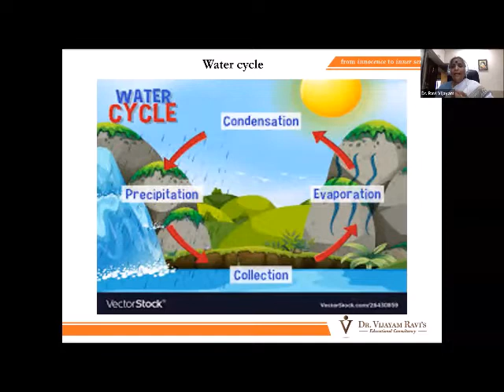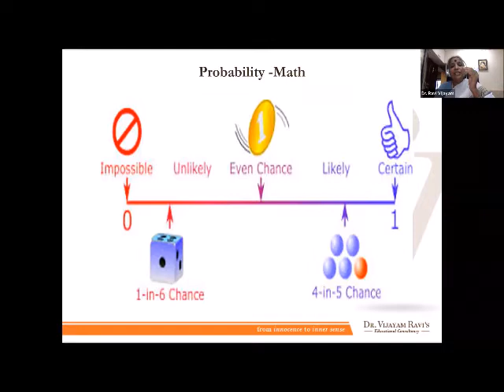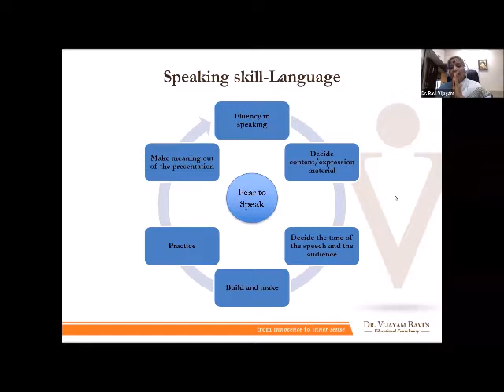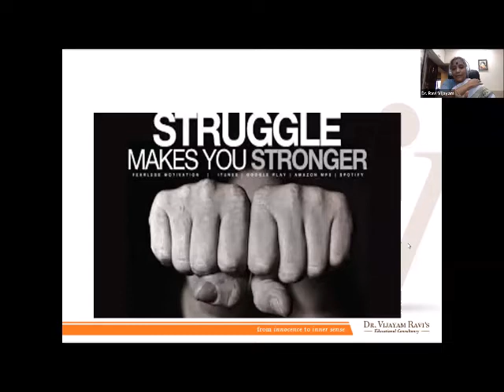Hem Virtues - webinar by Dr.Vijayam ravi(Value integrated education)